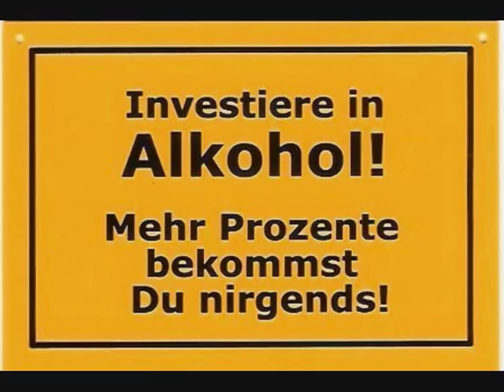Music- DJ Whiteside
I lovee House